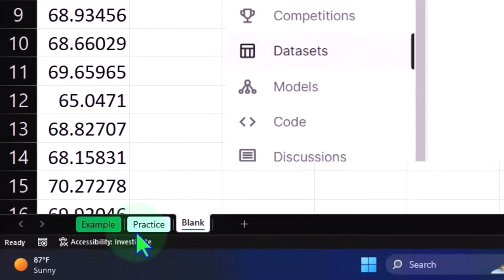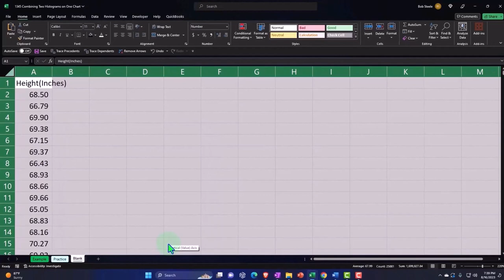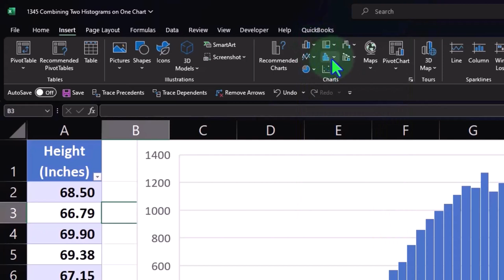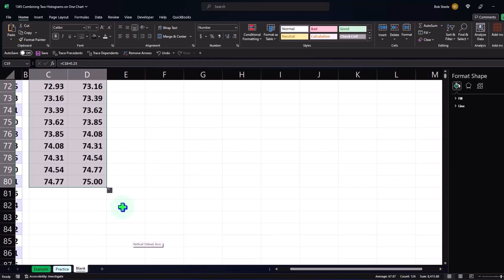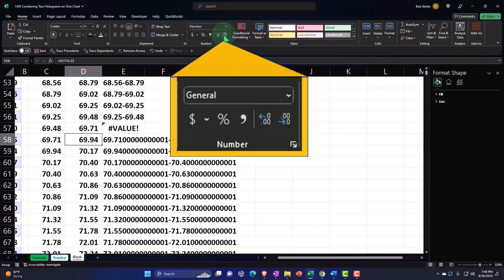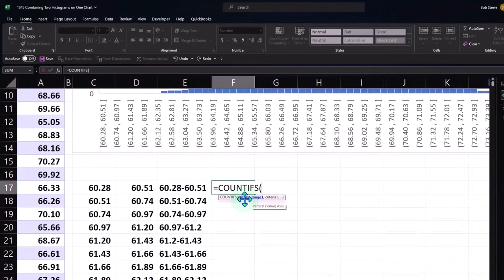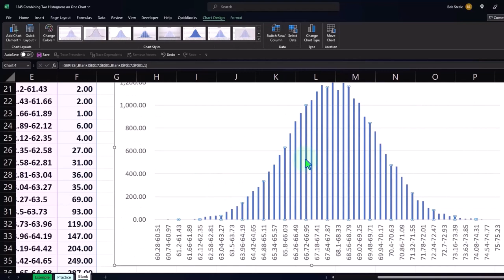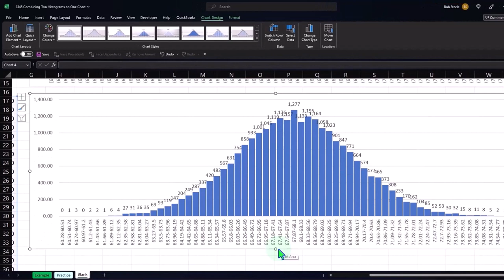Combinando dos histogramas en un gráfico, parte 1 1345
Combinando dos histogramas en un gráfico, parte 1